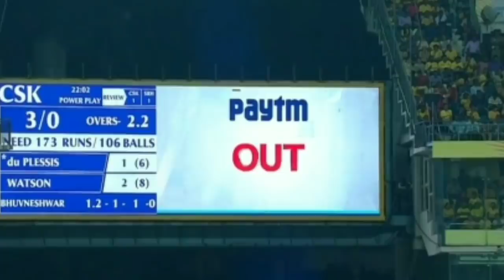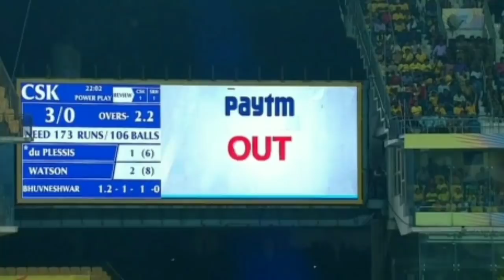धौनी को गलत आउट देने के बाद युवी ने दिया धौनी का साथ, ऐसा कहकर जीता सबका दिल